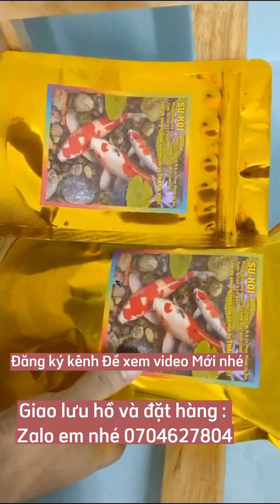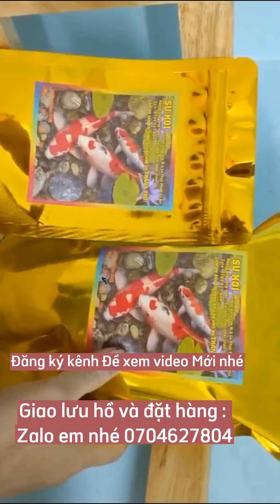Hồ Cá Koi Việt Sau 1 Tuần Huấn Luyện Đã Dạng Người.😊😊😊😊